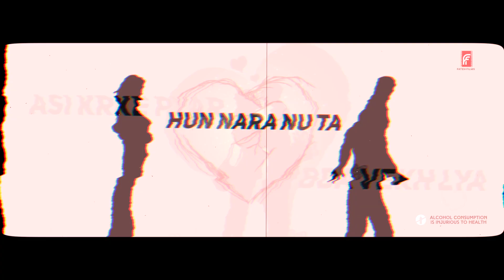New Punjabi songs 2021 || Peg Pug || Fateh siyan & Happy singh ||Latest Punjabi Songs 2021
Fateh Films  & Rupender Kour Presenting Full Video Of "Peg Pug" Song Sang By "Fateh Siyan" and "Happy singh" Make Sure You Will Like it And Spread It As Much As You can.

Download/Play From Originals 🎵

Song : Peg Pug
Singer - Fateh siyan & Happy singh
Music - Happy singh
Lyrics - Maani Bhat
Lyrical video - Diljot singh

Special thanks - the niks eye, Diljot singh, R Photography(Sgnr) & Nrender Mastana

Digital Managed & Music Consultant:
 1StSparkMedia